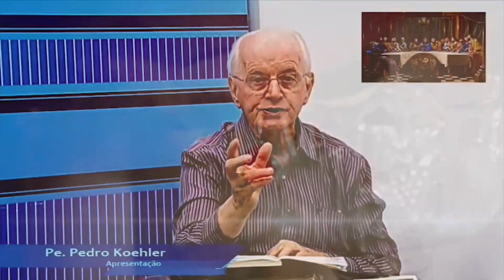Palavras de Fé Amor e Esperança 01/12/2020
Programa: Palavras de Fé Amor e Esperança
Apresentação: Pe. Pedro José Koehler